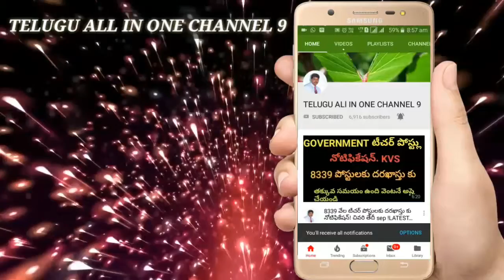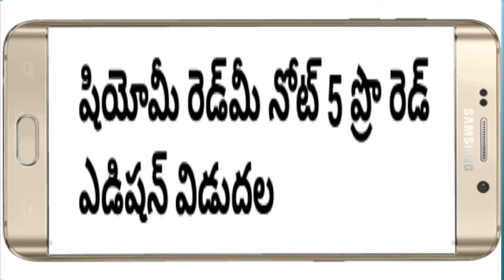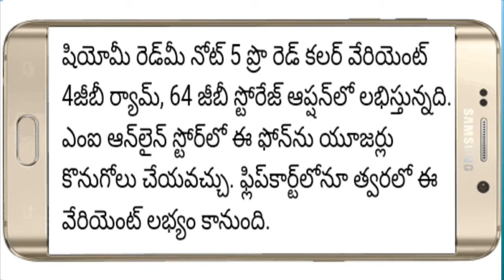షియోమి RED MI NOTE 5 Pro విడుదల,cost!! LATEST FEATURES! LATEST UPDATE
షియోమి RED MI NOTE 5 Pro విడుదల,cost న్యూ LG జి 7 వన్ స్మార్ట్ ఫోన్ విడుదల!! LATEST FEATURESJIO PHONE 2, latest Jio Phone features,2999/-jio Phone sep 12, jio Phone launched sep 12, Jio offers SEP 12-2018